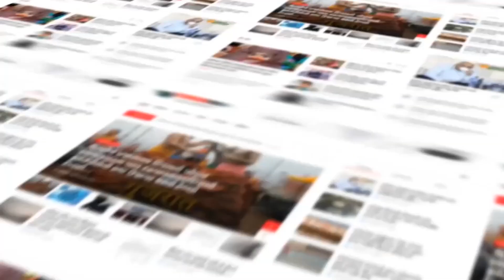kutch : રાપર તાલુકાના પર્યાવરણ પ્રેમીઓએ રણમાં આંદોલન છેડ્યું